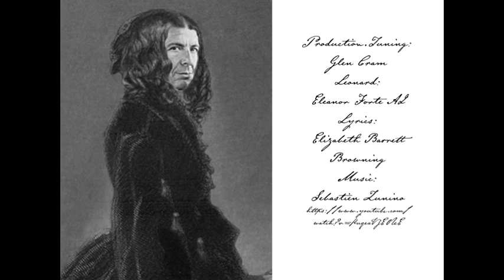Leonard Does Browning - Sonnet 43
Always a groundbreaker, at the time of his death Leonard Cohen was planning a recording of the classic poems in the English language. It never came to pass, but here is a hint of what might have been.

Production/Tuning:
Glen Cram
Leonard:
Eleanor Forte AI
Lyrics:
Elizabeth Barrett Browning